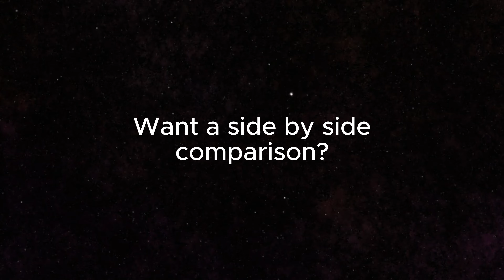Hit Single: Silly Billy - But In Minecraft - Minecraft Animations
- Credits
• FNF Yourself RIG By:
➜ Me.